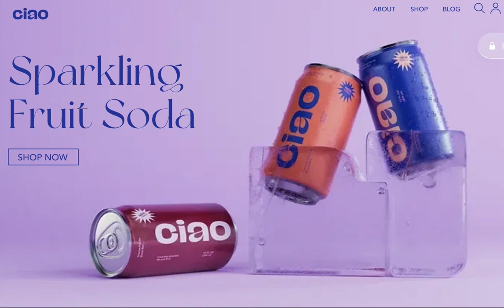Picture of sodas